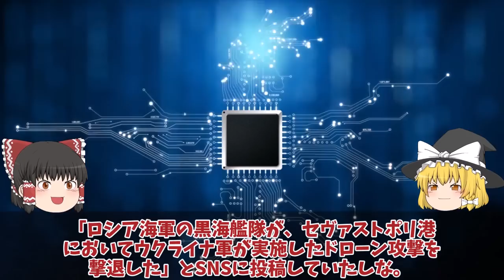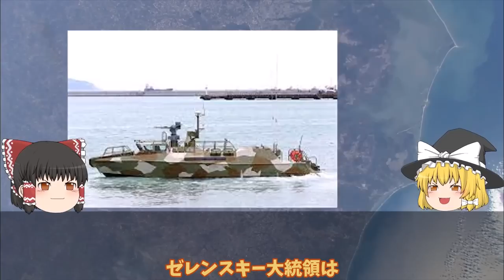【ゆっくり解説・軍事News】ロ軍ついに3機撃退セバストボリ黒海艦隊に烏軍ドローン攻撃か！クリミア半島相次ぐ大爆発大規模反抗開始？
引用・転載「出典：海上自衛隊ホームページ」
引用・転載「出典：航空自衛隊ホームページ」
引用・転載「出典：陸上自衛隊ホームページ」